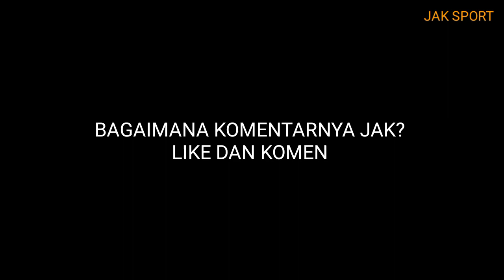Mengejutkan! Usai Kalah Lawan Borneo, Pelatih Persija Angelo Alessio DiDepak? Ini Kata Manajemen!